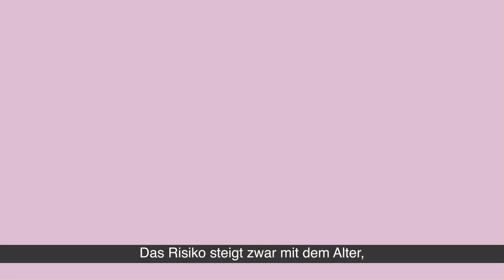Erklärfilm Demenz (mit Untertiteln auf Deutsch)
Am Welt-Alzheimertag präsentierte Senior:innenbeauftragte Sabine Hofer-Gruber erstmalig einen animierten Erklärfilm zum Thema Demenz gemeinsam mit CHA Dr. Georg Psota und Prim. Dr. Asita Sepandj im GPZ (Gerontopsychiatrisches Zentrum). Dieses kurze Erklärvideo soll dazu beitragen, Menschen für mögliche Anzeichen einer Demenzerkrankung  zu sensibilisieren.  Achten Sie auf sich und achten Sie auf Ihr Umfeld!